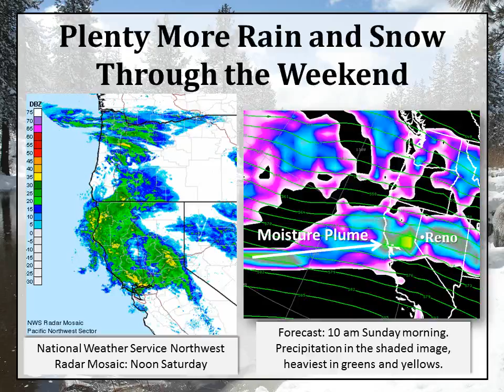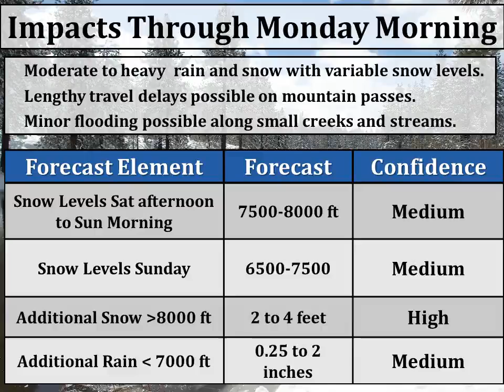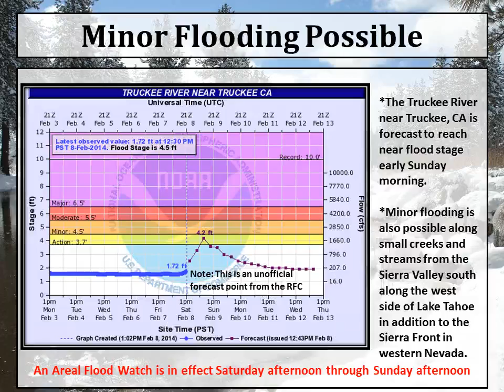Atmospheric River Winter Storm: February 8, 2014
This is an update on the ongoing atmospheric river winter storm for this weekend.